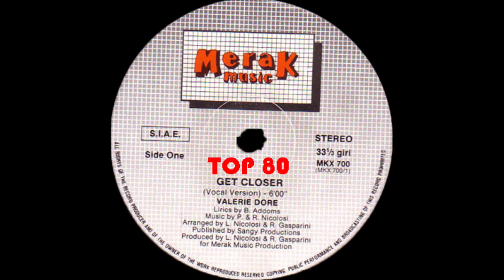Valerie Dore - Get Closer (Vocal Version - Extended)